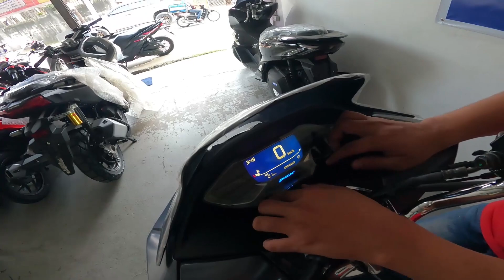BUYING MY 2ND SCOOTER: HONDA PCX 160